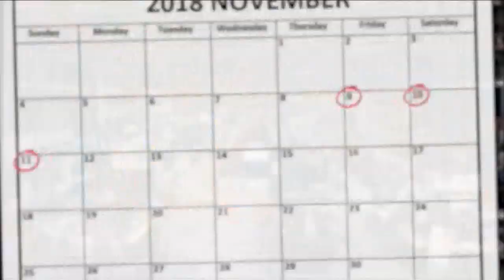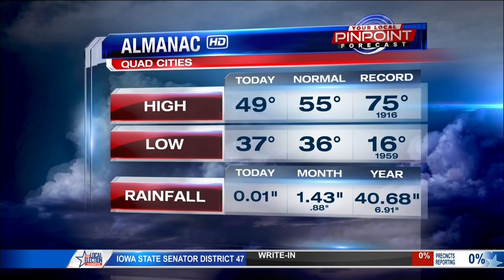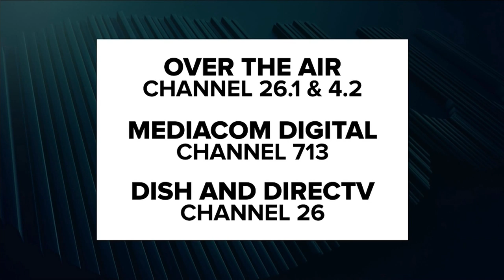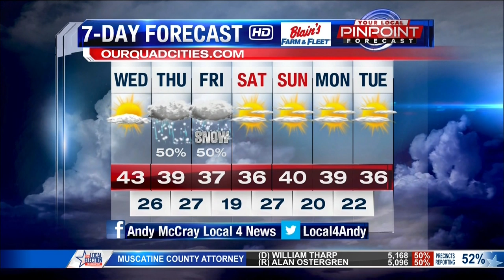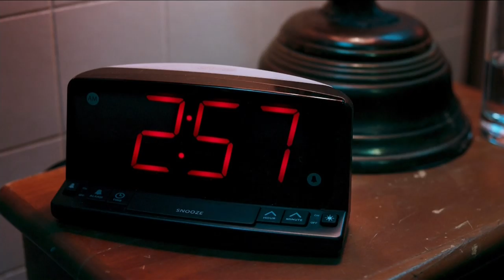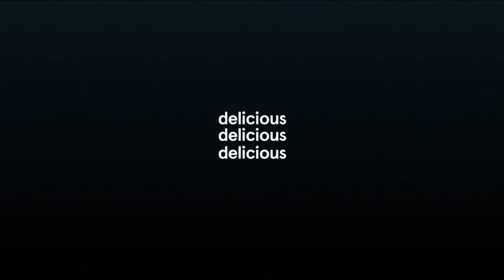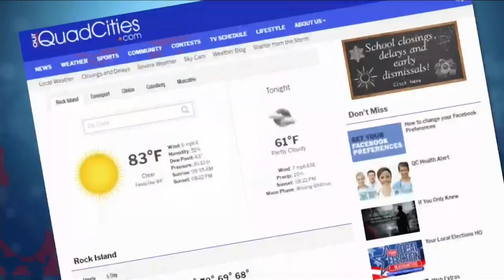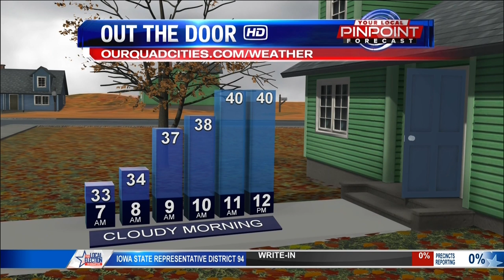First 10 minutes